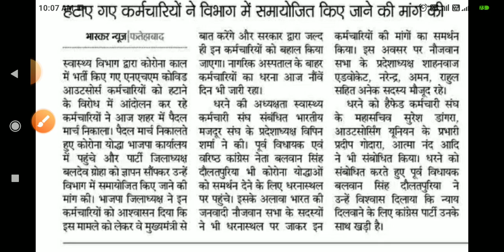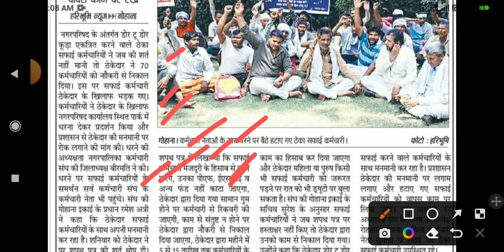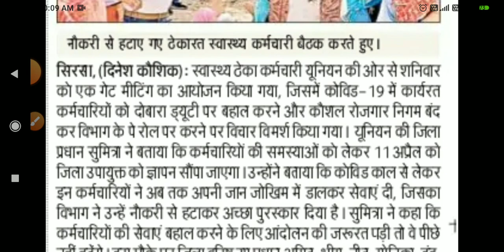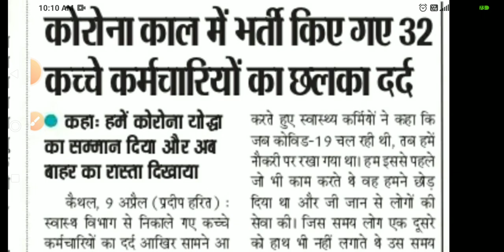dc rate vacancy news contract base job haryana